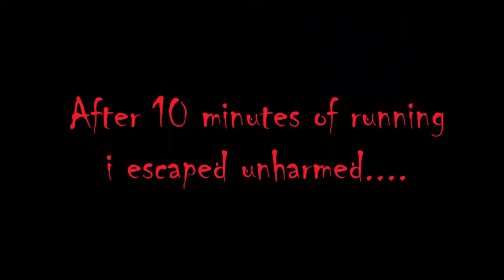This Is My Life!!! -Captains Funny Twitch Moments #3- (Phasmaphobia, Call of duty & More)